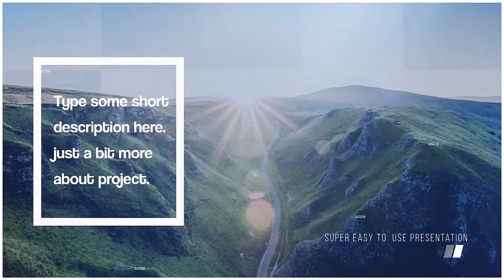Openers premiere proCorporate Minimal AllCorporate Minimal All